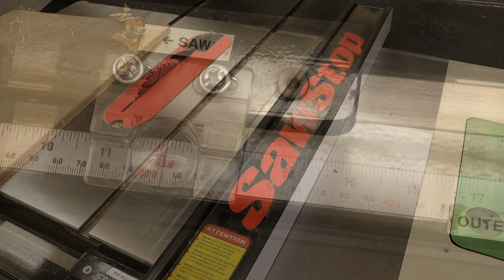Metal Drops and Scraps Bin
Organizing buckets of odd pieces of scraps and metal cut-offs, I build a graduated sorting bin to keep things organized.

scrap bin
metal drops organizer
shop organization
Festool Track Saw
Sawstop table saw
Dewalt cordless nailer